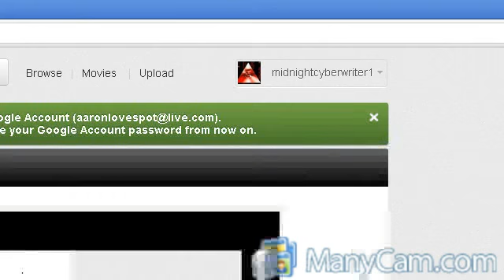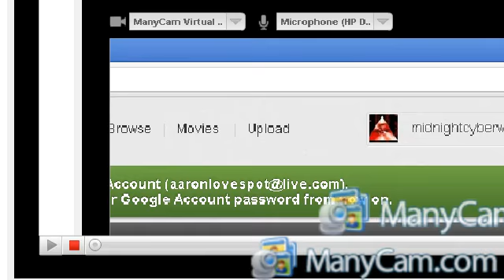midnightcyberwriter1's Webcam Video from April 20, 2012 07:47 AM